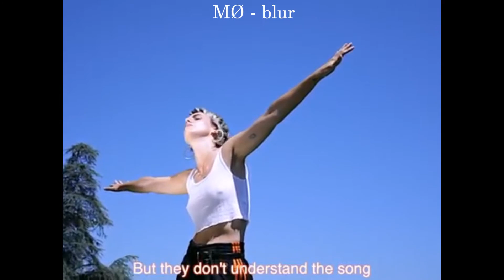MY FAVOURITE ALBUMS OF 2018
shared the best albums and music of 2018 in my opinion, hope u enjoy :)